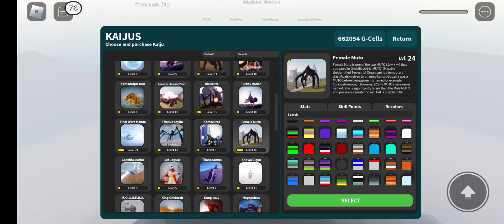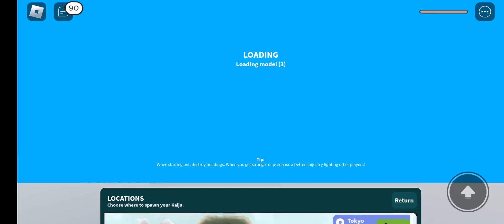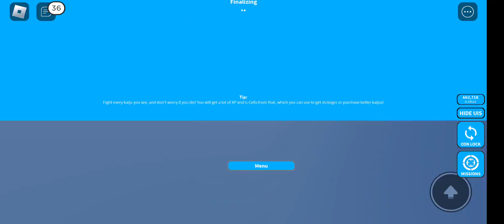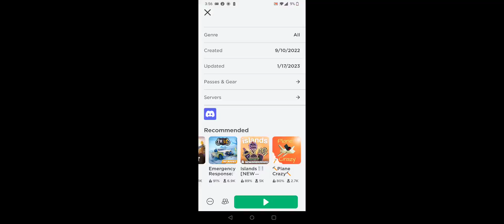wow so much power(4)